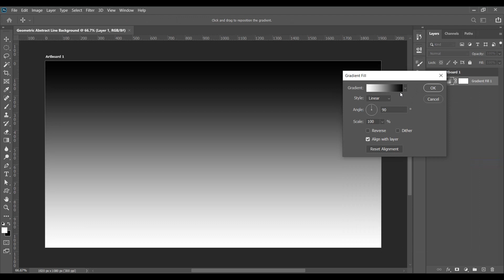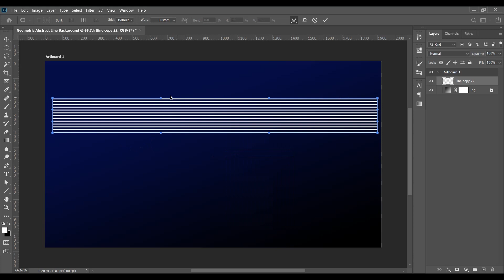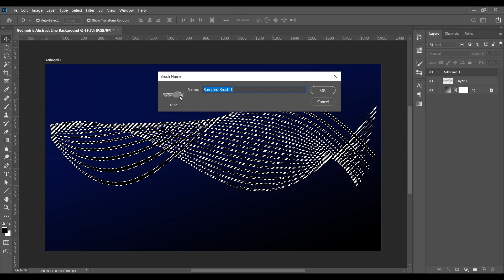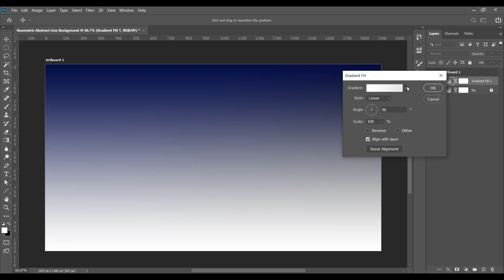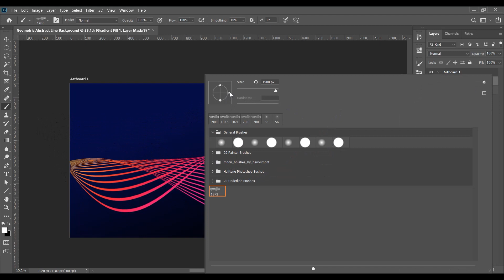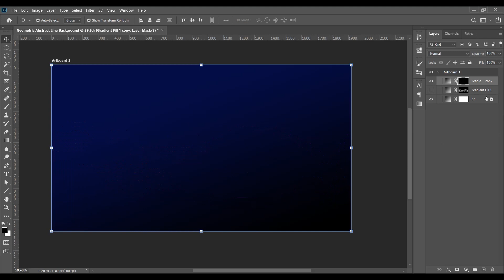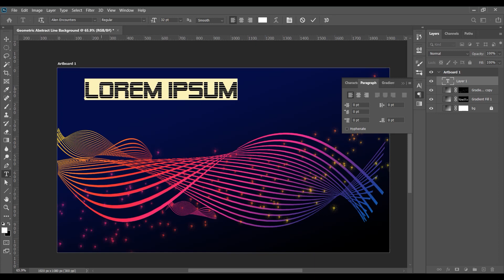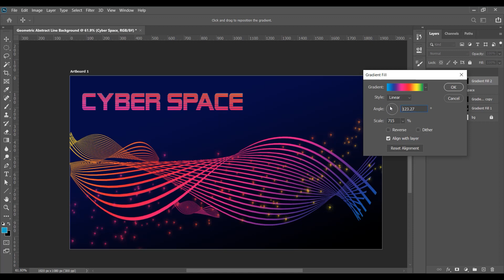How To Design Abstract Background In Photoshop | Bangla Tutorial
00:00 Starting Composition
01:15 Making Lines
02:20 Making Geometric Abstract Line
03:23 Making Special Brush
04:32 Making Abstract Colored Background
07:19 Making Start/Dust Brush
09:40 Finishing

Today we will learn how to make a very cool-looking geometric abstract line background in photoshop. you can make it in any photoshop version including CC, CS versions.

We will go from making basic lines and make them into shape for bending geometrically for brush making. you will learn how to active legacy brushes & gradient colors in the latest version of photoshop.

and also there will be clear instructions for modifying any brush in photoshop. we will make a star or dust brush from a legacy brush. and color it appropriately.

So let get into it.